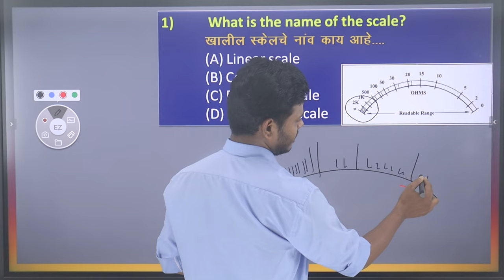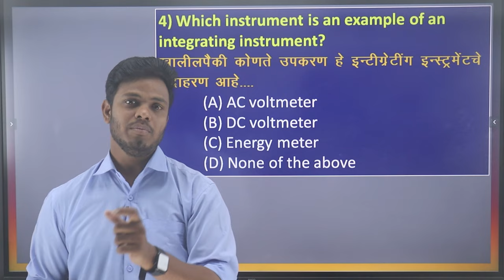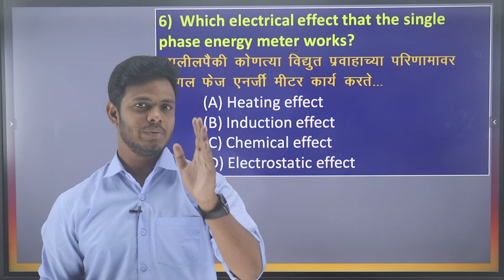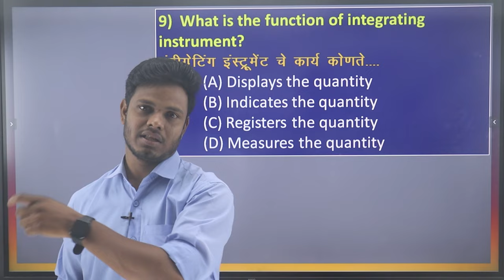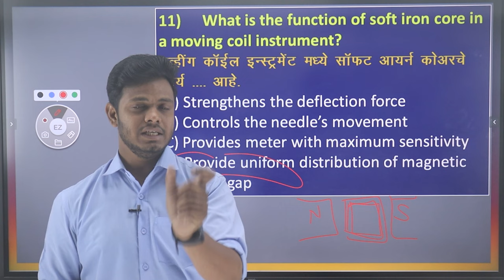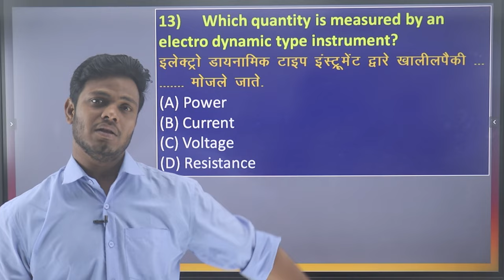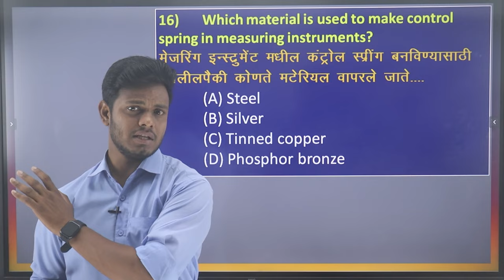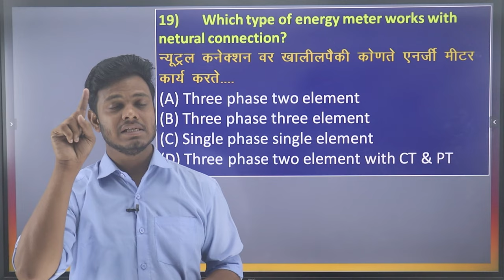MEASURING INSTRUMENTS | ELECTRICIAN | WIREMAN | ITI | IVVPONLINE | MCQs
Topic  : Aaj Ki Is Video Me Hamne  Aapko Measuring Instruments  ye  topic ke uper iti ke exam me puchhe janewale mcqs bataye hai. Ummeed Hai Aapko Ye Video Bahut Pasand Aayegi. Thank You so Much.